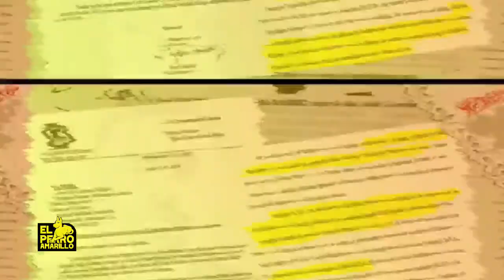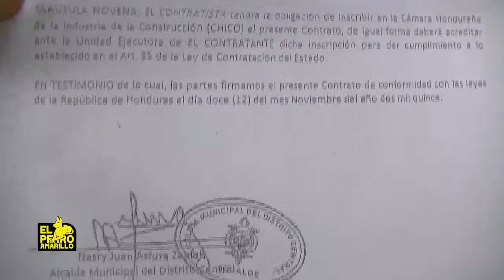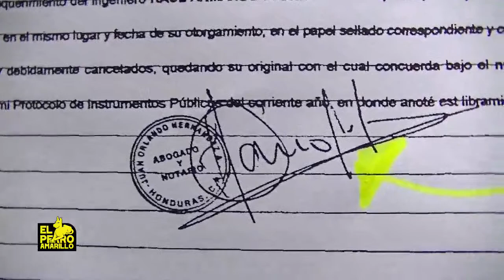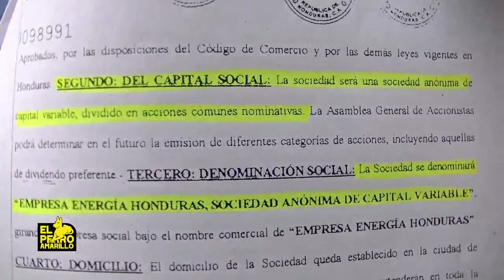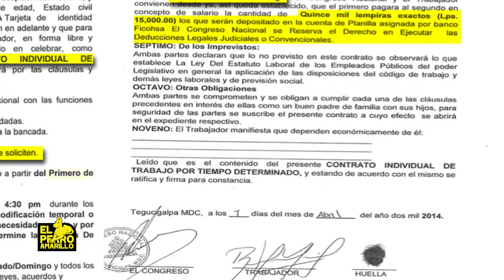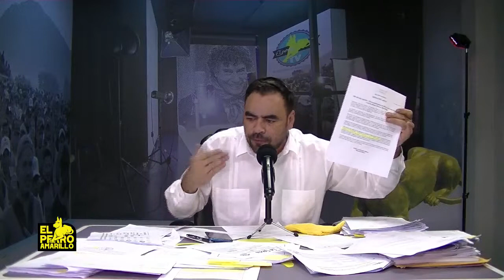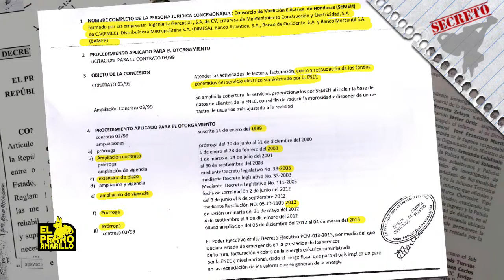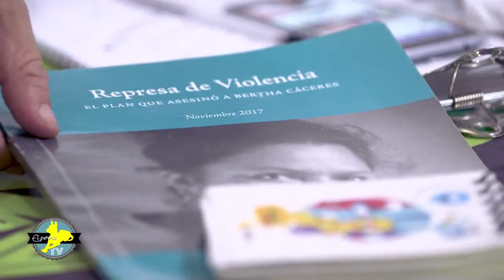NARCO-CONTRATOS CC-3, CC-4, CC-5, CC-6 . . .